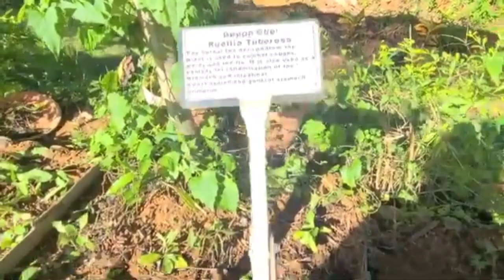13+ Medicinal Plants That are Absolutely Good for You!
Watch this video and learn the 3 plants when combined that is a natural viagra. Come with me on a Herbal Gardens Tour at the Taste of Jamaica Plantation. Learn about Jamaican Plant and Herbal Remedies that you can grow in your home garden that can help to prevent, treat and heal all kinds of illnesses and diseases such as sexual impotence, high blood pressure, anxiety, skin problems, bronchitis, cold, anxiety, asthma, high blood sigar, day fever, alopecia, inflammation, period cramps, tooth ache, boils and many more ailments.